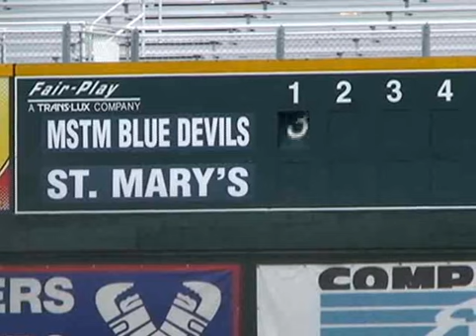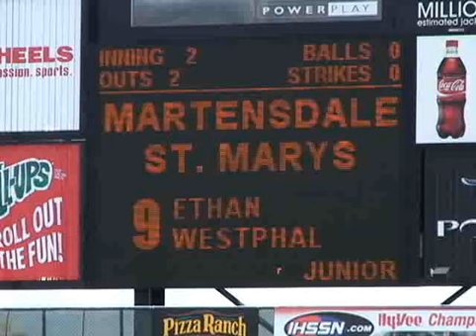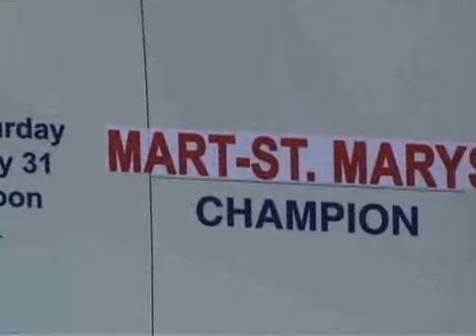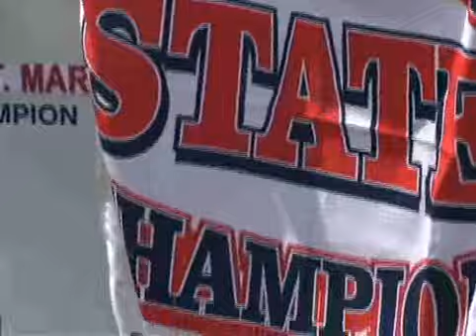2010 Iowa high school state baseball championship game: Class 1A | MSTM 3, RSM 0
Martensdale-St.Marys defeats Remsen St.Mary’s 3-0 in perhaps the most confusing title game matchup, name-wise, in tournament history. The Blue Devils outscored their three state tournament foes 29-2 to finish the season 43-0. Ethan Westphal pitched all three victories. RSM finished 26-9. The tournament was held at Principal Park in Des Moines.